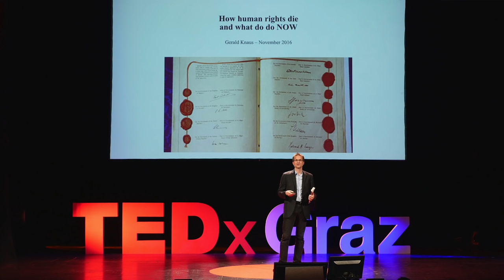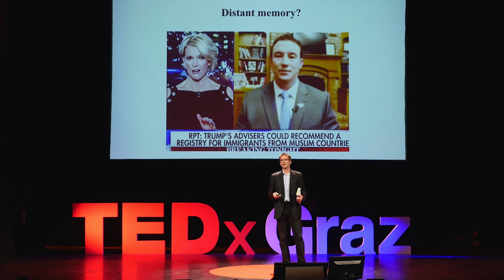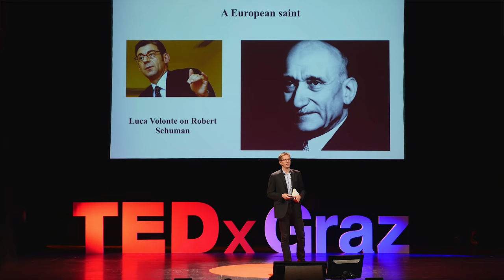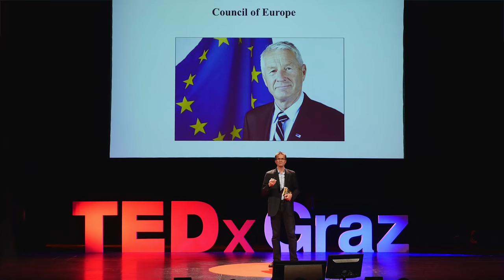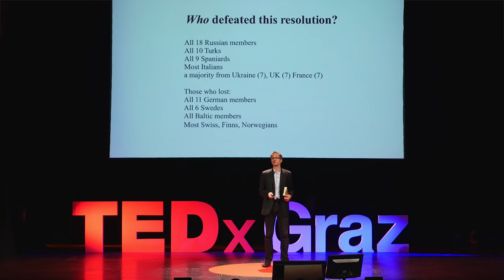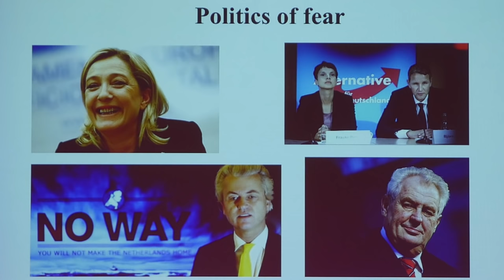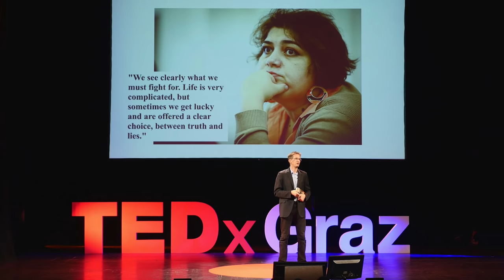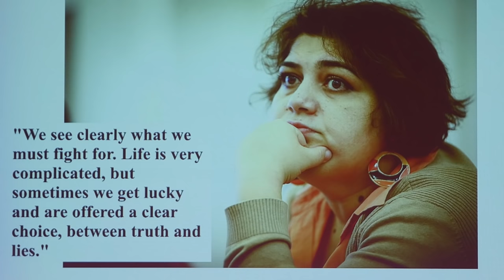Why The Human Rights Movement Needs To Be Reinvented | Gerald Knaus | TEDxGraz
Today the human rights movement and its supporters are on the defensive across Europe and the US. Illiberal and autocratic leaders appear full of confidence, boasting of a popular mandate to rewrite the rules for the future of European politics, and to redefine what is shameful and what is honourable. Looking at three fundamental human rights issues - refugee rights, torture and political prisoners - and at developments in Europe in recent years Gerald will examine dramatic setbacks, the failure of many current strategies to protect rights and policy options for activists to mobilise democratic majorities in their defense ... and make an impact.

Gerald Knaus is ESI's founding chairman and a Mercator senior fellow in Istanbul. He studied in Oxford, Brussels, and Bologna, taught economics at university in Ukraine in 1993/94 and spent five years working for international organizations in Bulgaria and Bosnia and Herzegovina. 2001 to 2004 he was director of the Lessons Learned Unit of the EU Pillar of the UN Mission in Kosovo. In 2011, he co-authored the book "Can Intervention Work?" He is a founding member of the European Council on Foreign Relations and was for five years an Associate Fellow at the Carr Center at Harvard University's Kennedy School.